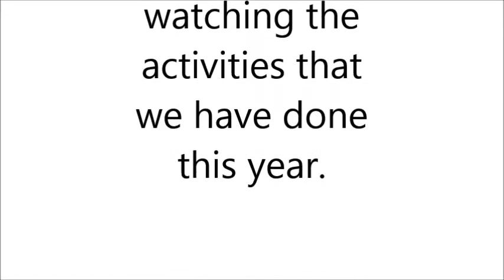The Wellies Open Night 2013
Our Explorer Scouts adventures from Nov 2012 - Nov 2013